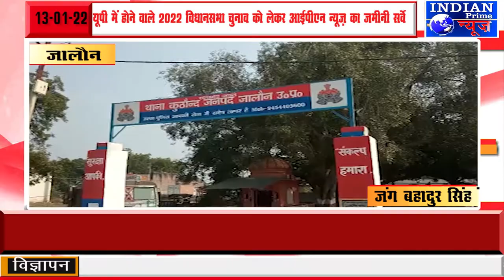IPN NEWS - यूपी में होने वाले 2022 विधानसभा चुनाव को लेकर आईपीएन न्यूज़ का जमीनी सर्वे